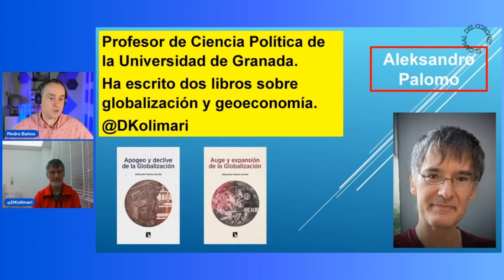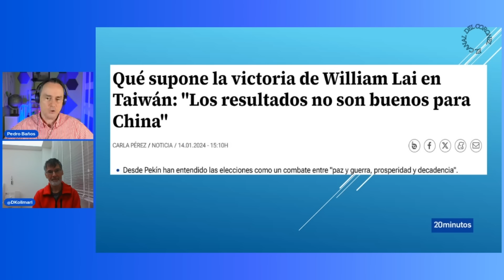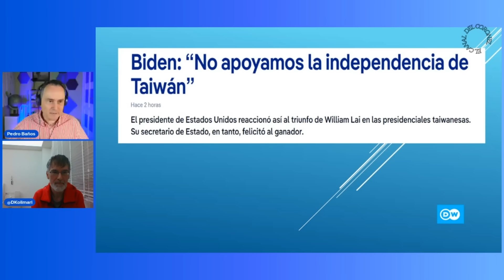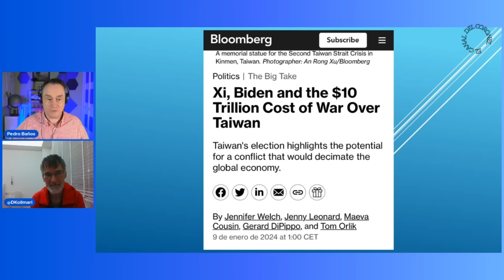TAIWÁN en la Encrucijada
Aleksandro Palomo nos informa, desde Taiwán, sobre el resultado de unas elecciones clave para el futuro del país.
También analiza el elemento de máxima fricción que significa Taiwán en el marco de la rivalidad geopolítica entre EEUU y China.

Aleksandro Palomo es Profesor de Ciencia Política de la Universidad de